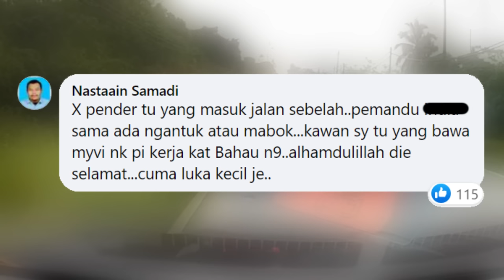Mitsubishi Xpander Ianggar Myvi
About Franklin Unity:
Malaysian Youtuber, our content are mainly focused on viral news, social media content, as well as trending issues. Thank you for your support!